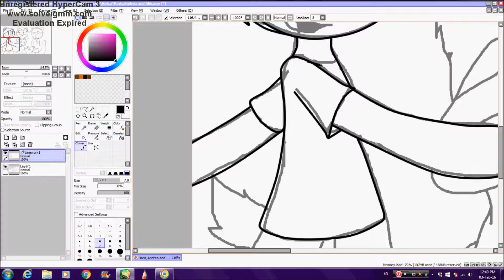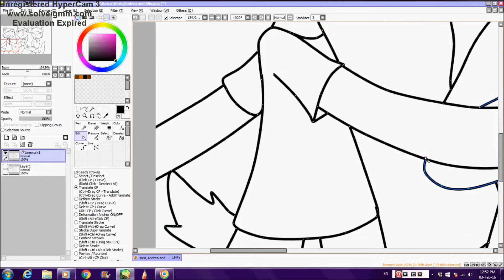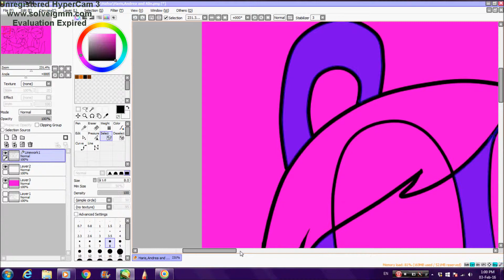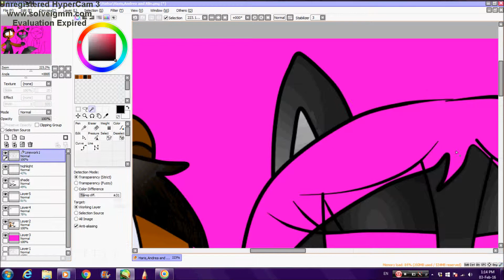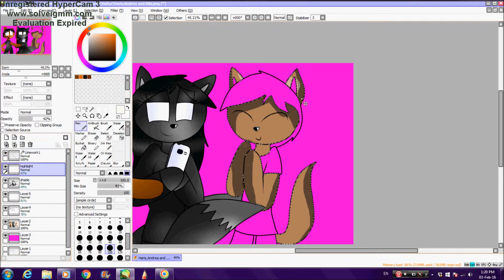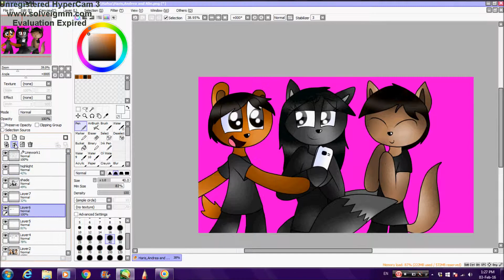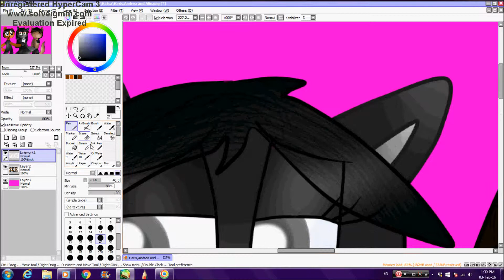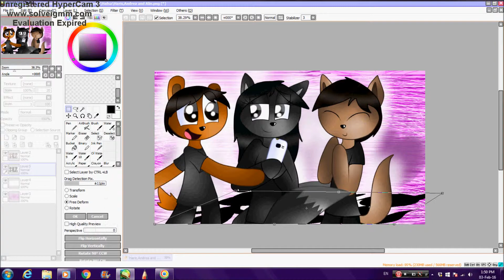Haris,Andrea and Alin speedpaint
Its finally here sorry about that
time took:1hr
i made it last week